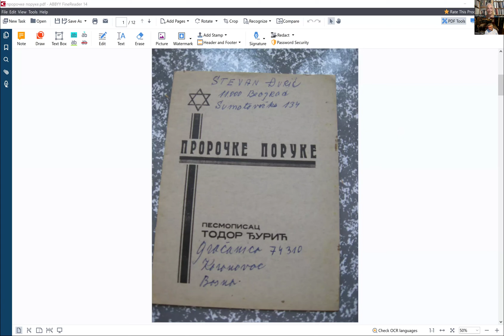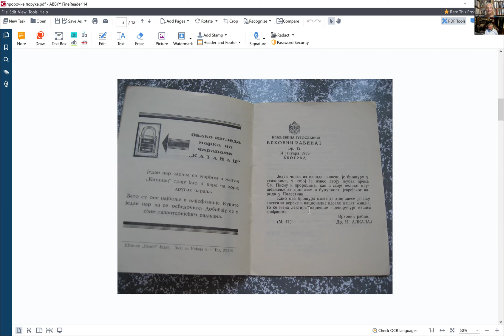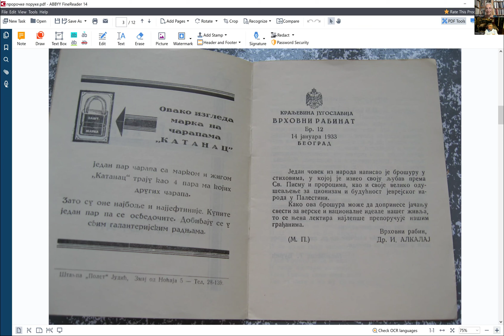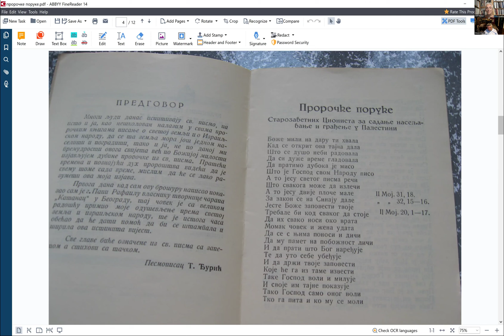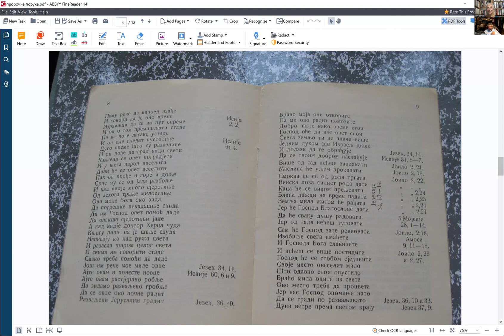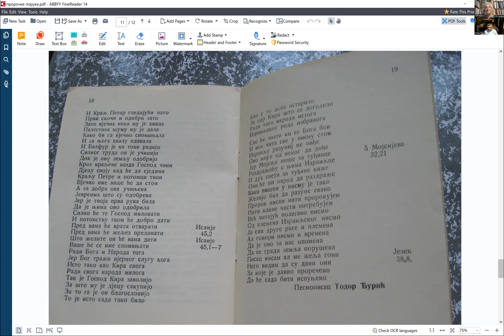PROROČKE PORUKE cijonida srpskog narodnog pjesnika Todora Đurića, harizma i tekstocentričnost, razno